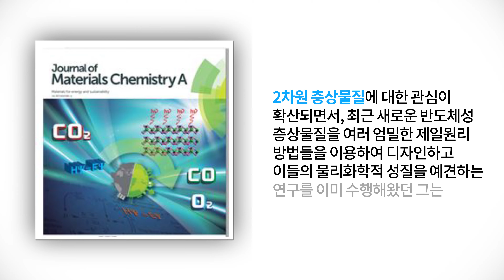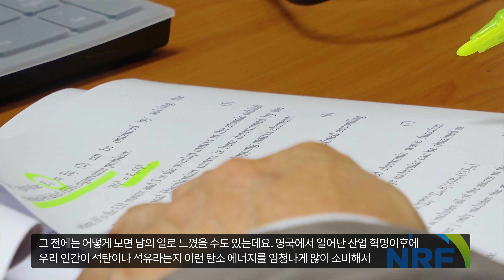2017년 학술연구지원사업 우수성과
2017년  학술연구지원사업 우수성과
전주대학교 강홍석 교수